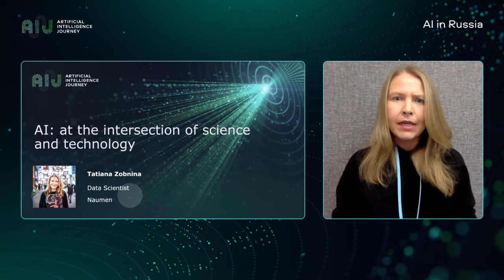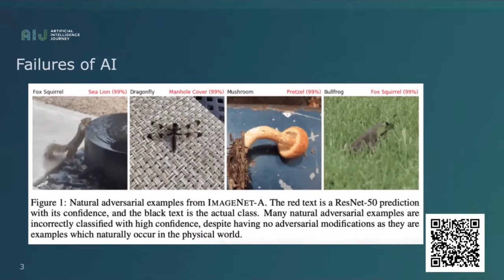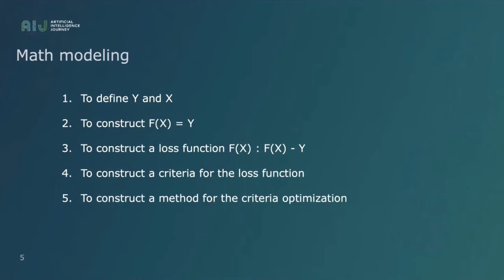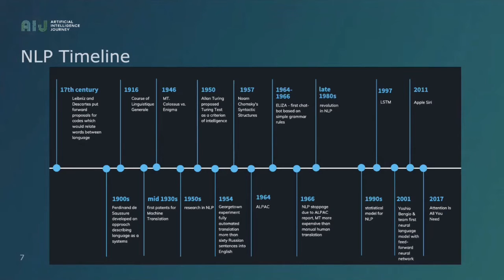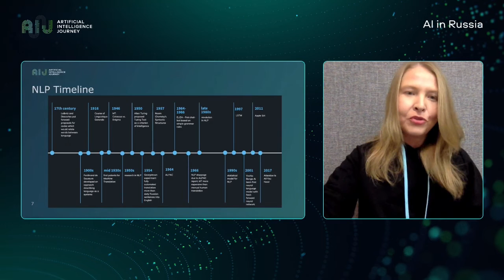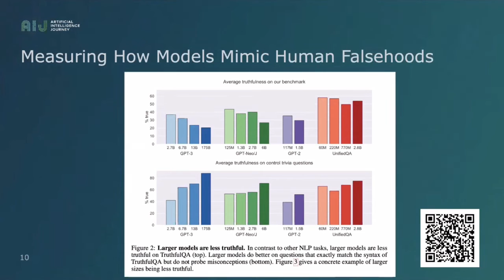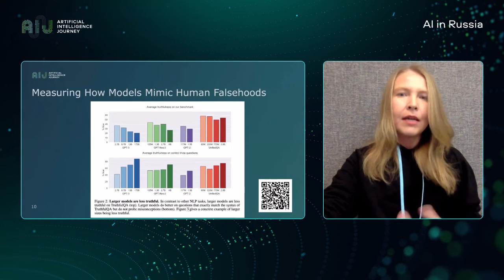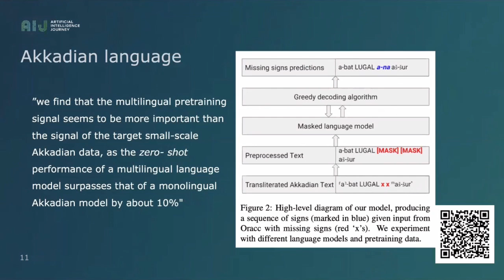11.11.2021 // AIJ // AI: на стыке науки и технологии. Татьяна Зобнина, Naumen